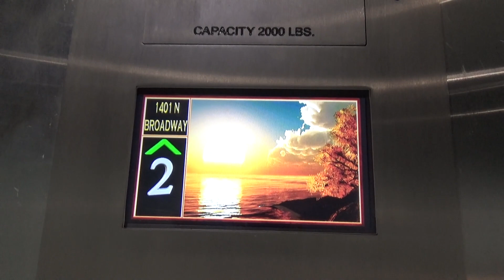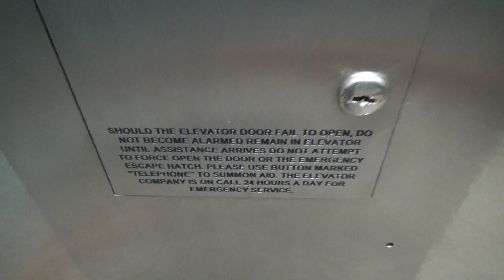Loud Chimes! United States (mb. ECC) Hydraulic Elevator - 1401 N Broadway - Walnut Creek, CA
[Recorded 7-8-21] Sadly, we lost another US Square button. This appears to have recently been modded with ECC buttons. At the time of filming this, I had not seen the door buttons before but after exploring this city, it's basically what every elevator gets modded with. This has the very obnoxious ECC chime which is the TK chime but on steroids.

Technical Specifications

ELEVATOR BRAND
   Original Installer: United States
   Modernizer: ECC
YEAR INSTALLED: 1988
FIXTURES (ORIGINAL)
   Call Stations: Square button
   COP: Square button
FIXTURES (MODDED)
   Call Stations: ECC
   COP: ECC
DOORS
   Type: Single-slide (right)
   Equipment: GAL
   Safety: Multi-beam sensor
MACHINE
   Drive: Hydraulic
   Type: Submersible
CAPACITY
   Pounds: 2000
   Persons: 12
CHIMES: Electronic
INDICATOR: LCD
PHONE: Pushbutton (ECC)
FLOORS SERVED: 1-2
# OF ELEVATORS: 1
ORIGINAL FIXTURES: NONE